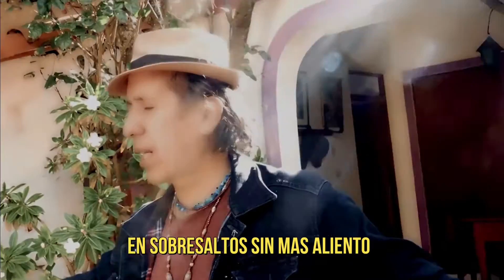PREGUNTAS Adolfo Salazar Autor. Guillermo Patiño